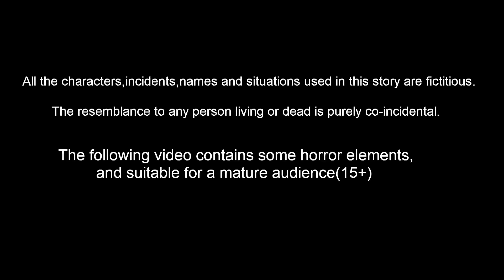गरीब बच्चों का टॉयलेट घर 4 Episode 64 | Garib Anath Bache | Hindi Kahaniya | Banana Dreams TV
गरीब बच्चों का टॉयलेट घर 4 Episode 64 | Garib Anath Bache | Hindi Kahaniya | Hindi Kahani | Banana Dreams TV